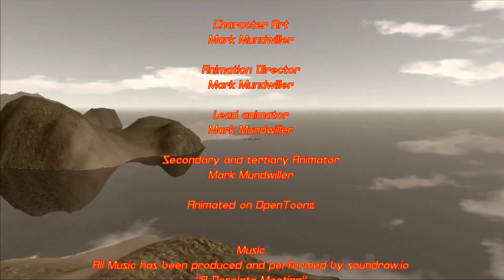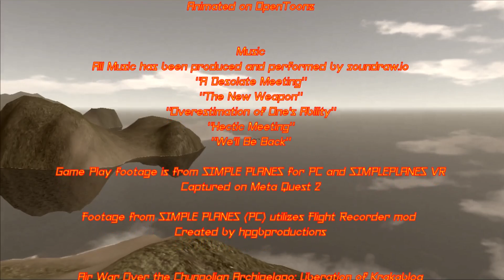AWOCA Liberation of Krakabloa Episode Five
The Gang is confronted with enemy forces as plans change, and Super weapons are deployed as the stakes highten.